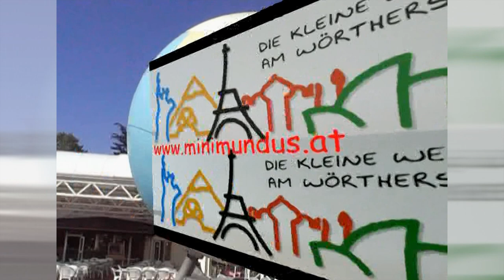Trax-Show Special Nr.10: Eine Reise um die Welt ...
… in nicht einmal 25 Minuten! Das schaffen Trax und Richard nur in … Minimundus, der kleinen Welt am Wörthersee!